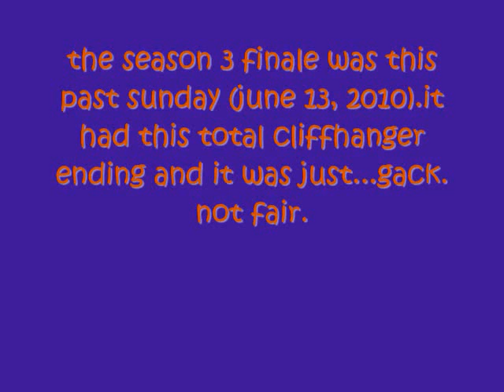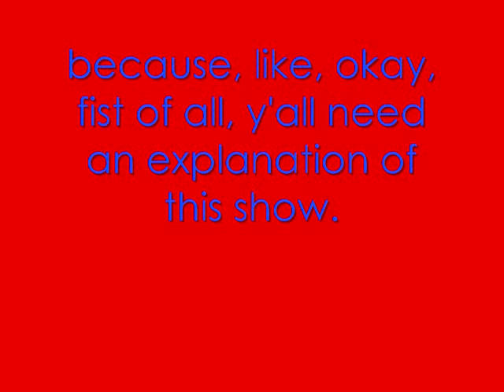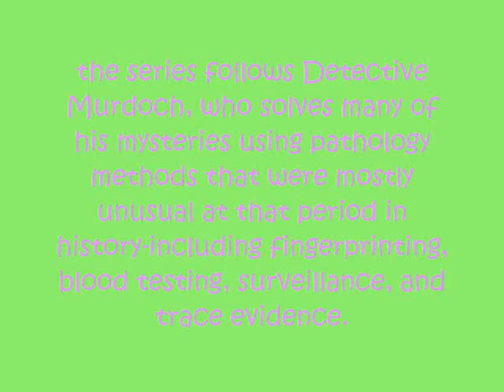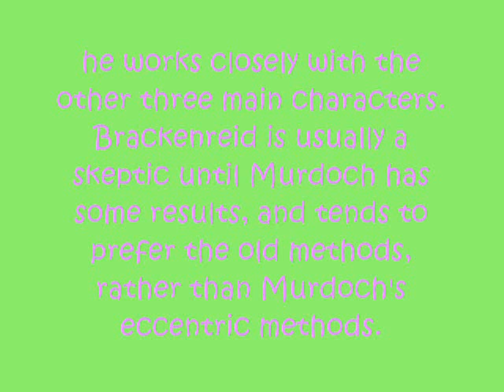Murdoch Mysteries explanation